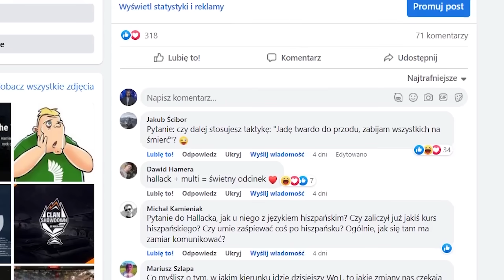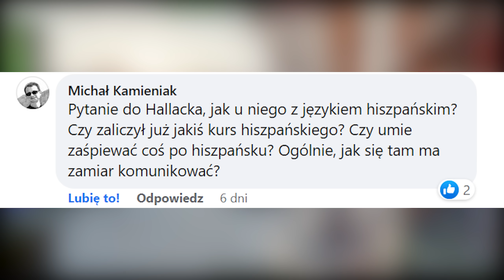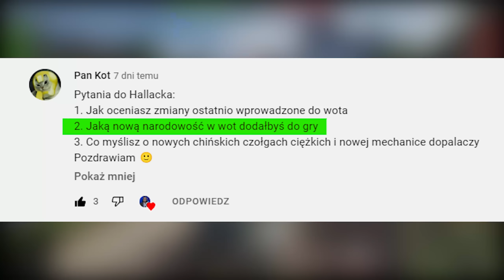NOWE CZOŁGI WĘGIERSKIE i BRAZYLIJSKIE?! WYPRAWA HALLACKA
🟩 Nasze klany (OFICJALNE):
Pod rozwój z ogromną ilością rezerw:  PAZIU, -PNF-, _PFF_, -PNL-, PAZIA, WYPAS, CZASY, DOMY, BAZA, ZAKAZ, -PRO-, FALA-, URLOP, SPINA
Pod CW, aby zdobywać nagrody:  APAZ, AP4Z, APAZA
UWAGA! Inne klany to podróbki i SCAMY!